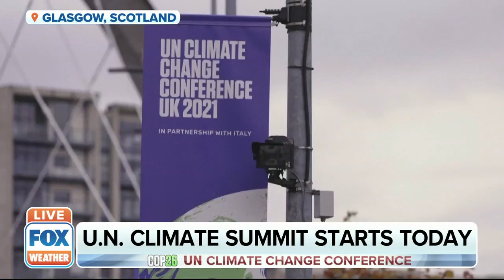COP26, the UN Climate Change Conference, begins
FOX Weather correspondent Steve Bender is in Glasgow for COP26.